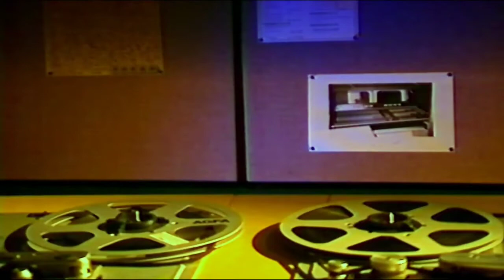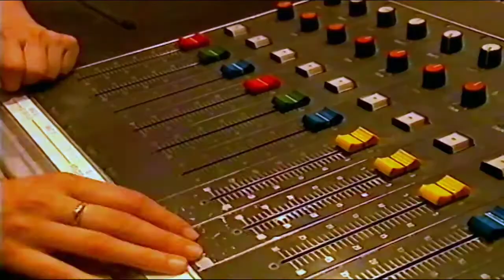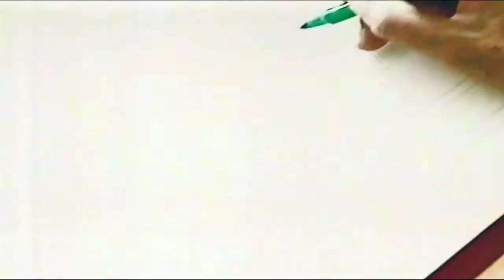Rosie and Jim - Radio Station (1995)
Pat, on her first day as the new owner of the Ragdoll, has an interview at a radio station, and Rosie and Jim tag along.

For all of you Pat fans, this is the very first appearance of Pat Hutchins. Bet you guys didn't know that she also wrote and illustrated the Titch books, which were later adapted into an animated series which you can also find on my channel.

Originally ripped by foundin_a_attic